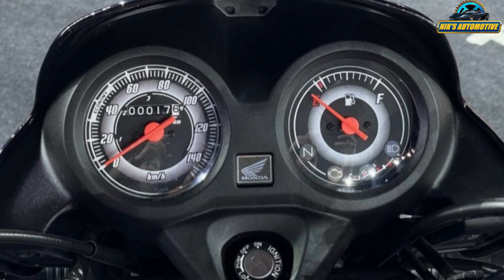Honda Shine 100 CC Commuter Bike Launched @ 64,900 - Explained All Spec, Features, Engine And More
Honda Motorcycles and Scooters India has launched the Honda Shine 100 in India. It sits below the CB Shine and rivals the Hero Splendor and here is what it has to offer. The Shine 100 gets a design similar to the CB Shine 125. It features a curvy headlight and fuel tank, and a single-piece seat with a grab rail for the pillion’s convenience. The overall build is quite simple and skinny, like most commuter motorcycles in India. Honda has powered the Shine 100 by a 100cc single-cylinder air-cooled motor with an output of 7.61bhp and 8.05Nm. It’s mated to a four-speed gearbox and nestled in a tubular frame. Not to mention, the Shine 100’s motor is OBD-2 compliant (onboard diagnostics), so it can monitor real-time emissions. The new Shine 100 gets a halogen headlamp with bulb turn indicators. On the feature front, it gets a twin-pod instrument console with a speedometer, odometer, and fuel level readout. Honda has also equipped it with a side-stand sensor and CBS (Combined Braking System).